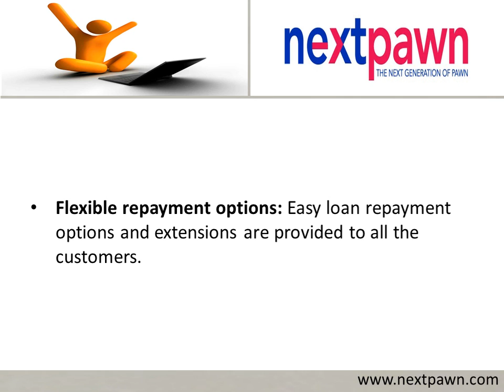Online Pawn Loan In Houston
NextPawn offers competitive rates for the customers applying for online pawn loan in Houston, Texas. The pawn loan interest rates range from 10% to as low as 1% per month. The company also offers various advantages like quick procedure, online convenience, insured shipping, accurate assessments, etc. to the customers. For details on online pawn loan services in Houston,